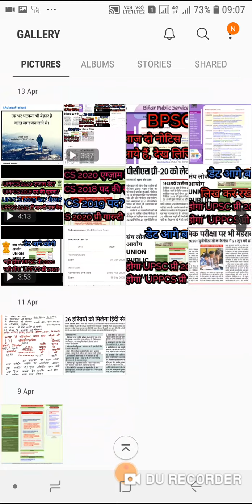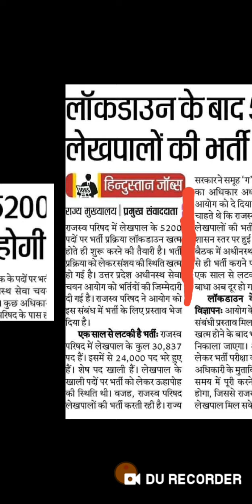लेखपाल भर्ती 2020।5200 लेखपाल भर्ती उत्तरप्रदेश। सभी राज्यो । LEKHPAL BHARTI UP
क्रिप्स प्रस्ताव क्या था?
गान्धी जी ने बाद के दिनों का चेक क्यों कहा?
क्रिप्स प्रस्ताव का सन?
नेहरु जी ने क्या कहा?
क्रिप्स प्रस्ताव के सदस्य?

दूल्हे का साला चुनाव हार गया |
भूगोल की बहुत धाकड़ ट्रिक
दुलहस्ती परियोजना किस नदी पर है
सलाल परियोजना किस नदी पर है
बगलिहार परियोजना किस नदी पर है
तुलबुल परियोजना किस नदी पर है
उडी परियोजना किस नदी पर है

मध्यकाल मे शुद्ध अरबी सिक्के किसने चलाये?
इक्तेदारी प्रथा किसने शुरु की?
गुलामो का गुलाम किसे कहा जाता है?
गुलाम चालीसा का गठन किसने किया?
खलीफा से अनुमति प्राप्त करने वाला प्रथम सुल्तान?
चांदी का टका किसने चलाया?
दिल्ली राजधानी किसने बनायी?
तांबे का जीतल किसने चलाया?

इस वीडियो में तीन ट्रिक हैं
1773 रेगुलेटिंग एक्ट ?
1813 का अधिनियम ?
1833 का अधिनियम ?

संविधान की महत्त्वपूर्ण ट्रिक |
पंचायतों का गठन ?
अनुकूल परिस्थितियों में  काम ?
प्रसूति सहायता ?

TRICK
भूमध्य सागर?
काला सागर?
लाल सागर?

कर्क रेखा पर स्थित देश ट्रिक
कर्क रेखा किन किन देशों से होकर गुजरती है?

मध्यकालीन  इतिहास के निम्न प्रश्न के उत्तर जिंदगी भर के लिए याद हो जायेंगे|
शाहआलम किस की उपाधि थी ?
मुअज्जम किसका वास्तविक नाम था ?
औरंगजेब की मत्यु कव  हुई  ?
जजाऊ का युद्ध कव हुआ कौन जीता ?
युद्ध का सन ? हैदराबाद का किसके बीच हुआ ?

उत्तरप्रदेश सामान्य ज्ञान ट्रिक
उत्तर प्रदेश की धाकड़ ट्रिक

ट्रिक
रबी की फसलें

एक ट्रिक से कर लो याद
जनसंख्या  में राज्य व उनका क्रम
बहुत सरल ट्रिक है
सब याद हो हो जायेगा सिर्फ
5 मिनट में विश्वास नहीं तो खुद देख लो

खिलजी वंश करें ट्रिक से याद I
बहुत ही फनी ट्रिक I
नंगा मुबारक और खिल गया I
नंगा होकर दरबार में आने वाला ?
औरतों के कपड़े पहनने वाला ?
खिलजी वंश का अंतिम खलीफा ?
इस्लाम का दुश्मन ?
एक ट्रिक से इन सब का खेल ख़त्म
जिंदगी भर  लिए I

संविधान की बहुत महत्त्वपूर्ण ट्रिक
आधा गुनाह हमारी मैम त्रिपि का
भाषाई आधार पर राज्यों का पुरनगठन
ये सब चुटकियों में याद हो जायेंगे
एवं संघ और उसका राज्य क्षेत्र
सब याद हो जायेगा 5 मिनट में

एक ही ट्रिक से लखनऊ के सीमावर्ती जिले याद
तथा लखनऊ की सीमा कितने जिलों से मिलती है |

भारत जनजाति ट्रिक्स
Lepcha Janjati
Bhotiya janajati

सिन्धु घाटी सभ्यता ट्रिक
मोहनजोदड़ो ट्रिक